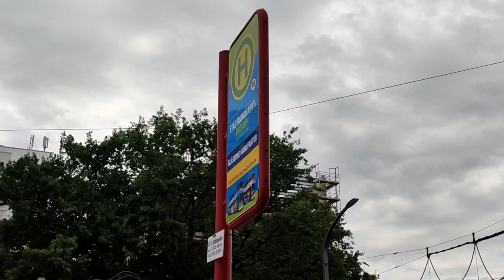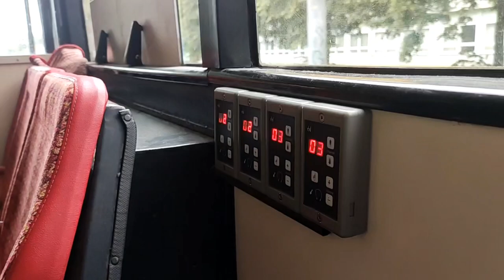Bus & Blumen News aus Deutschland